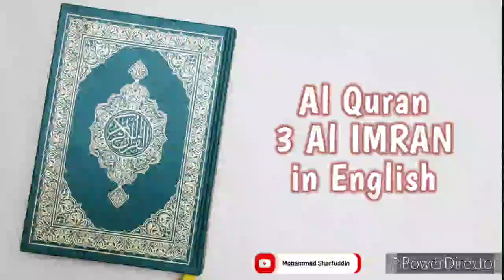003 Surah Al IMRAN _ Al Quran in English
Al Quran in Urdu 👇🏼

Al Quran Arbi and Urdu Translation 👇🏼

Al Quran in Hindi 👇🏼

Al Quran Arbi and Hindi Translation 👇🏼

Al Quran in Arbi  👇🏼

Al Quran Arbi and English Translation 👇🏼

Al Quran in Tamil  👇🏼